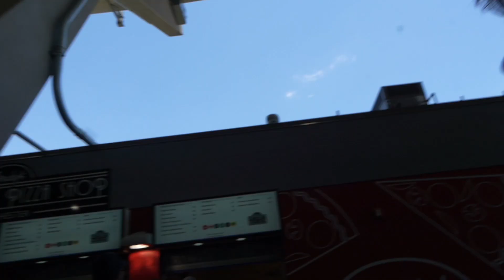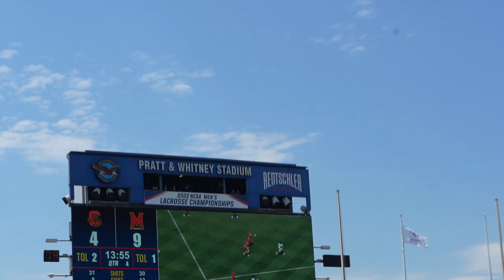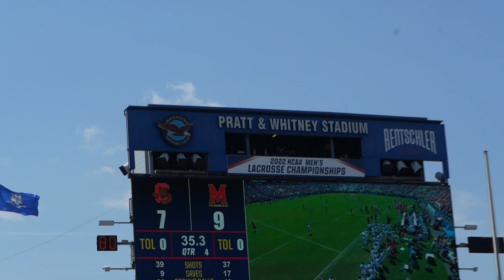D1 LACROSSE NATIONAL CHAMPIONSHIP VLOG!!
I vlog my Memorial Day at the D1 Lacrosse National Championship with my friends! Cornell takes on Maryland in a hard-fought game!
outro song by @jrob on youtube